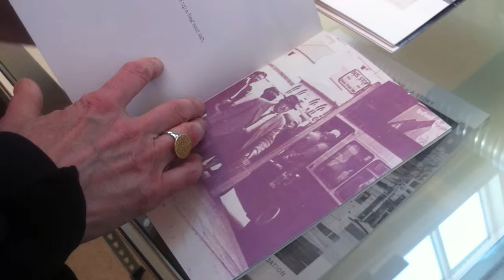Orphan #1 BUS-SPOTTING + A STORY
BUS-SPOTTING + A STORY is a 4-part photo-essay with photographs from the Found Photo Foundation.
Parts 1 and 2 (Bus Ride) comprise a sequence of 32 photographs in the form of twin books, split in images of double and single-decker buses.
Part 3 (A Story) uses  text and image with reference to the genre of photo-romance.
Part 4 (Transport Enthusiasts) elucidates the raison d’être of the overall work, as well as the context in which the photographs were taken, through correspondence with one of the original photographers.
108 pages
4 separate books (B&W, duotone and colour)

ORPHAN editions, sourced from the Found Photo Foundation collections, are  bespoke limited edition photobooks and wearables. Each work explores a particular approach to publishing the printed material in the Found Photo Foundation collection.  Produced in small editions, numbered and signed, Orphan publications are printed on uncoated art papers, handmade and individually bound/ slipcased. They are represented in public and private libraries and collections worldwide.